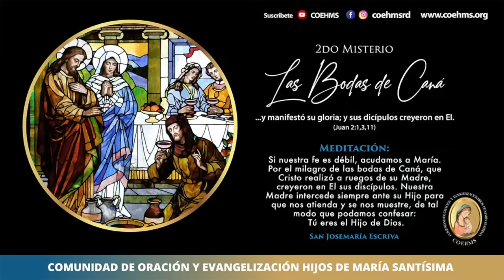Santo Rosario - Misterios Luminosos - 18/04/2024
Santo Rosario - Misterios Gloriosos - 18/04/2024
Dirigido por: Hna. Sandra María de la Cruz

AVISOS
a)  **RETIRO REP. DOM - LLAMADOS A SER VERDADEROS DISCÍPULOS**
Los días 3, 4 y 5 de mayo.
Contactos: Damaris Caminero 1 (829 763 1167) y Bella Fernández 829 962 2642 /

b)  Donaciones
** COEHMS REP. DOMINICANA
Banco Popular Cta. Corriente en Pesos  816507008 /
 Banco Popular Cta. de Ahorros en Dólares 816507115

** COEHMS CORP. BOSTON
 TD Bank Cta Corriente en Dólares 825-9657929 /
 ABA 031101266 / SWIFT NRTHUS33XXX / 2 LARA LN

** INSTITUTO HIJAS DE MARÍA SANTÍSIMA
Banco Popular Cta. Corriente en Pesos 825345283 /
Banco Popular Cta. de Ahorros en Dólares 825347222 / RNC 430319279

** FUNDINAH
Banco Popular Cta. Corriente en Pesos 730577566 /
Banco Popular Cta. de Ahorros en Dólares 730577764 / RNC 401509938

FUNDINAH
PROGRAMA DÉJATE AYUDAR para asistencia en Psicología y Psiquiatría: